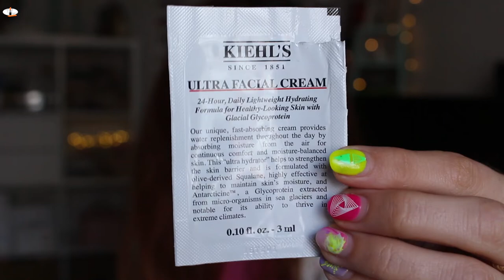¿Con qué repetiré? 🗑🗑 PRODUCTOS TERMINADOS🗑🗑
fondo vídeo oppening navidad: https